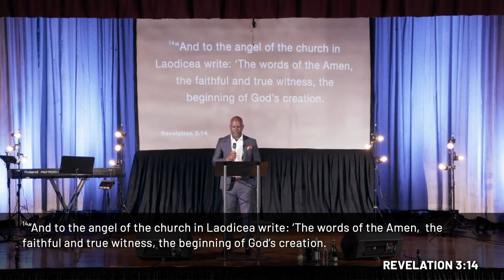Lukewarm Church | April 3rd Sermon | Listen | Every Nation NYC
This message is the last installment of our Listen sermon series, a study of the Book of Revelation. Our prayer is that this will just be the start of a deeper leaning into, listening and obeying the Word of the Lord for all of us.

Every Nation Church, New York was started in 2001 as a response to 9/11. We are here to help you know God, grow together, discover purpose, and make a difference in New York City and beyond. Every Nation NYC is led by Pastor Ron Lewis.